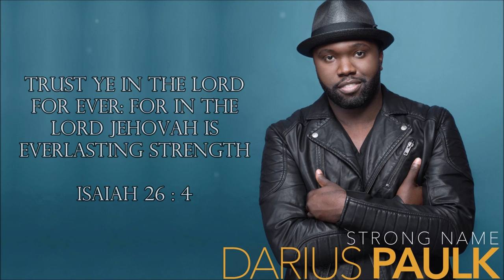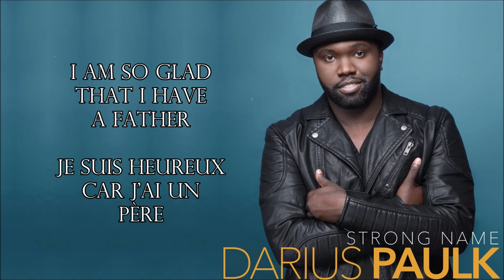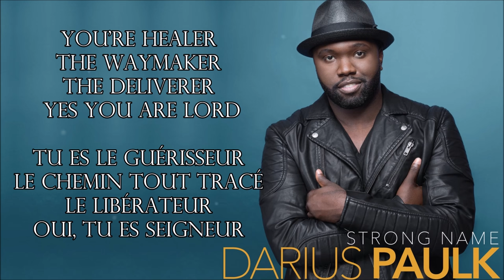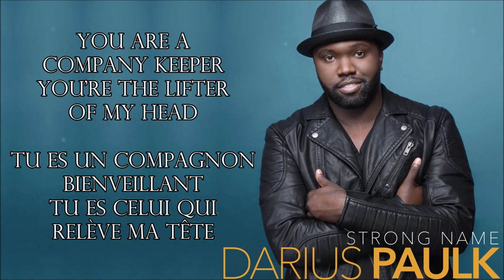STRONG NAME DARIUS PAULK By EydelyWorshipLivingGodChannel